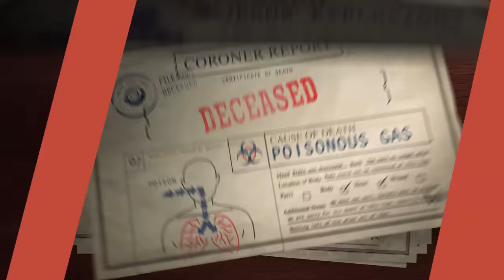I Expect You To Die - Launch Trailer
Be a world class spy in this virtual reality escape-the-room puzzle game. for more information.

Now on Oculus Rift, PSVR, HTC Vive, and Windows Mixed Reality.